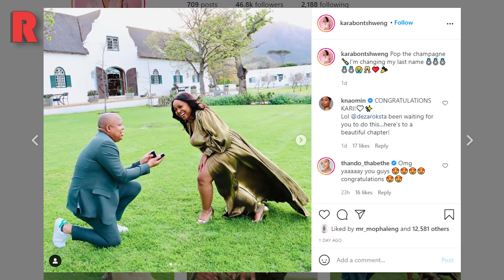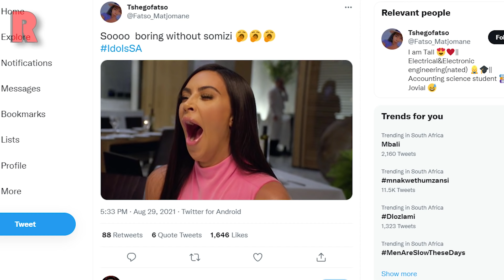Idols SA Is Losing Views Following Somizi’s Exit, Blood & Water Season 2, Karabo Ntshweng Is Engaged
⏱️ TIMESTAMPS ⏱️
0:00 – Intro
0:18 - Karabo Ntshweng Is Engaged
3:09 - Idols SA Is Losing Views Following Somizi’s Exit
6:33 - Blood & Water Season 2 Trailer